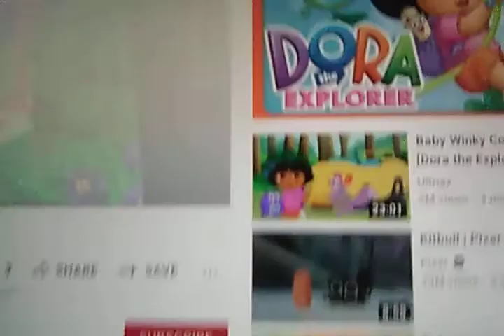signing time sign spaghetti with dora the explorer